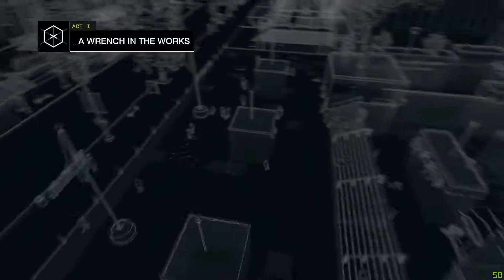Watch Dogs | Chapter 1 - Mission 9 | Part 9 - A Wrench in the Works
First get downtown outside of Connely Square to start the mission. Once done, talk to Clara, then go find Angelo Tucci's niece inside. In the area you will be able to find a bunch of people whose phones you can hack. There is even Aisha Tyler in here! Anyway, look around to find Tucci's niece. Once you do, you'll hack her phone. Get a few yards away, then call her. She'll call her uncle, and you'll get a lock on him. Awesome. Now hop into a car and drive down to the water's edge. You'll run into Angelo Tucci as well as SEVERAL of his thugs. You need to take out the vehicle as well as Tucci, so wait for him to get to an intersection or until he drives over a steam pipe. Using an IED or three can also speed things up for you. If Tucci lives through whatever trap you have set up for him, finish him off with one of your Weapons. With Tucci gone, his friends aren't very happy with you. Go figure. Time to hightail it out of there! Once you escape his cronies, you have finished the mission!